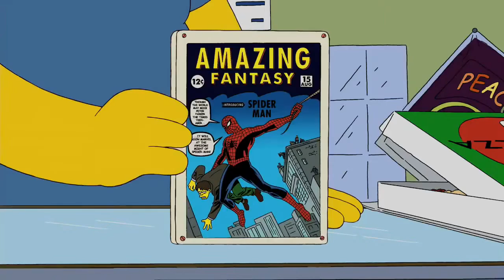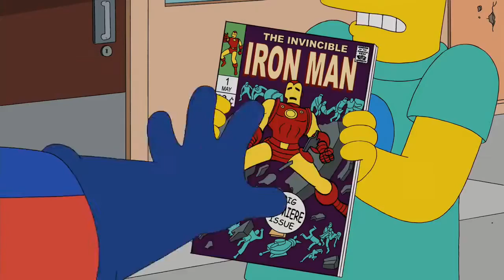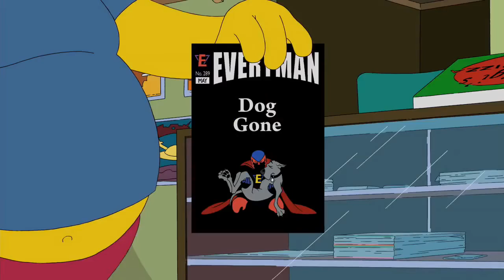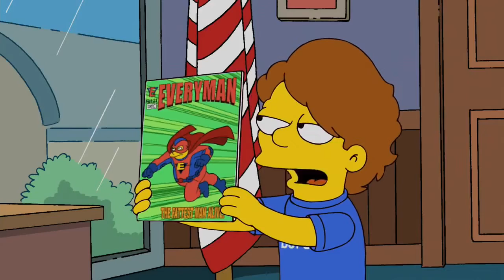Bart and Milhouse help publish a compelling comic book series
The Simpsons Full Episodes - The Simpsons 2020
The Simpsons 2020
The Simpsons
The Simpsons Full Episode